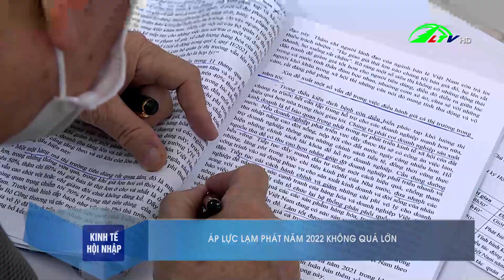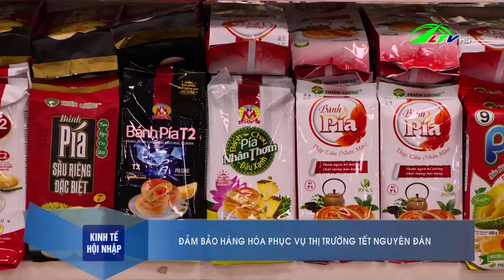Đảm bảo hàng hóa phục vụ thị trường Tết - Thông tin Kinh tế hội nhập | Lâm Đồng TV